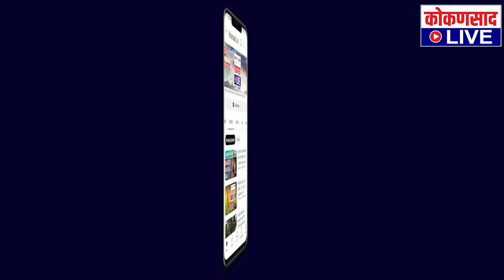...तर राणेंना कोकणात तोंड दाखवायला जागा राहणार नाही !